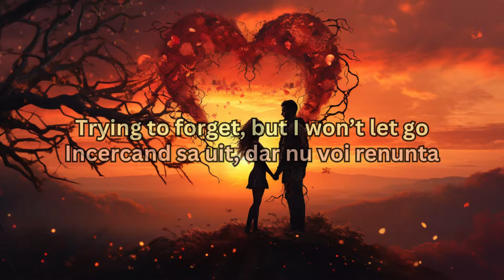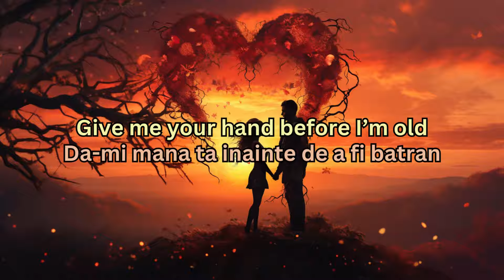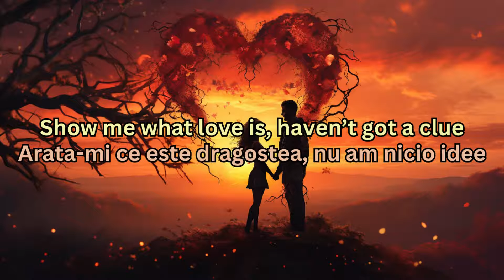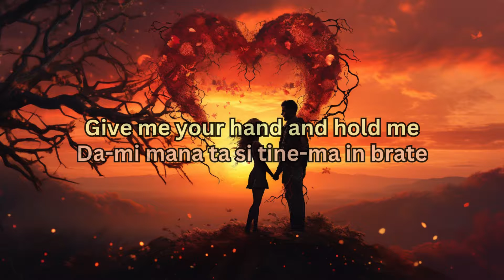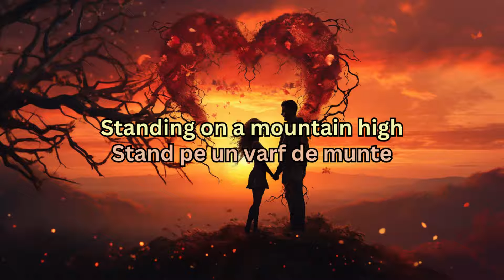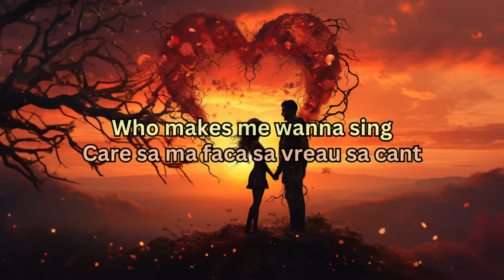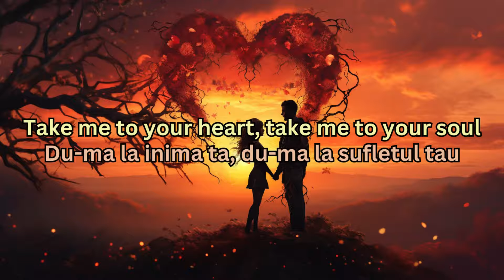Take Me To Your Heart - Michael Learns To Rock (Lyrics + versuri romana)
Free Stock photos by Vecteezy.com